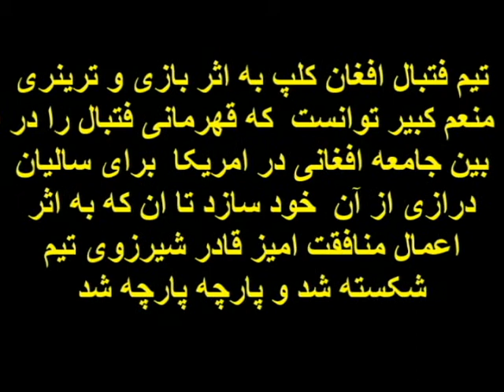Yaseen Safdari Afghan National Football Player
Yaseen Safdari Afghanistan National Football Team Player's very short clip video clip 1
کلیپ ویدیو 32 سال قبل  از بازی فتبال یاسین صفدری به مقابل منعم کبیر  منعم کبیر